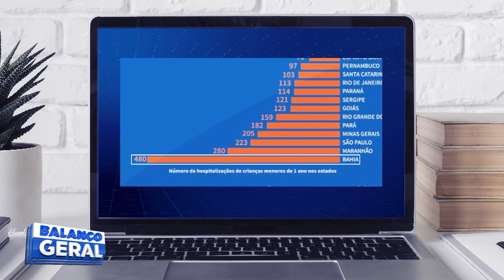NO ACRE 17 BEBÊS MENORES DE UM ANO DE IDADE FORAM INTERNADOS POR CAUSA DA DESNUTRIÇÃO